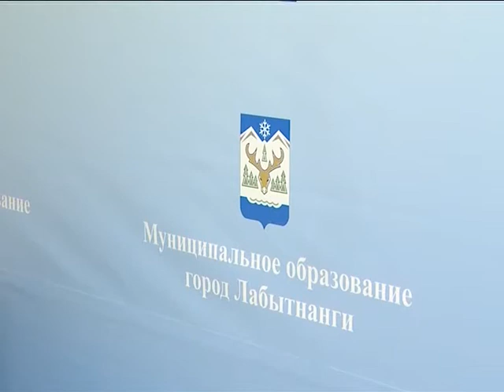Что такое ТБО и как с этим работать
На Ямале обсудили новые правила сбора и вывоза бытовых отходов.